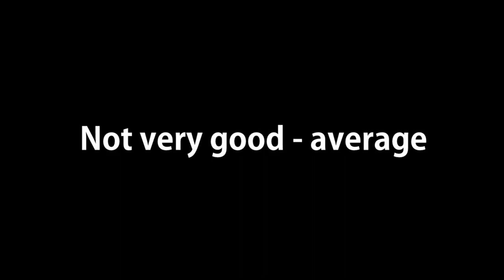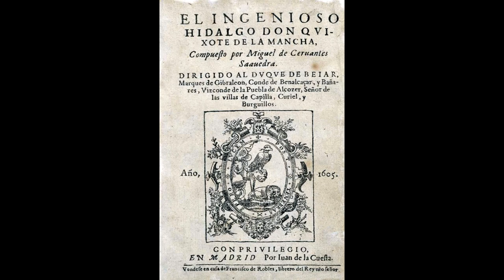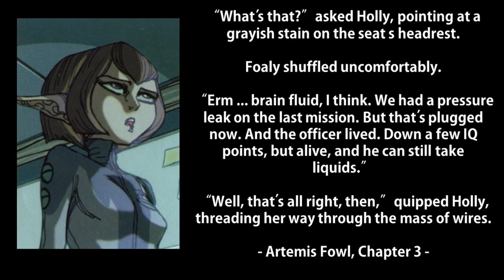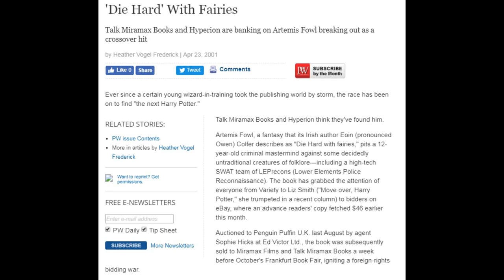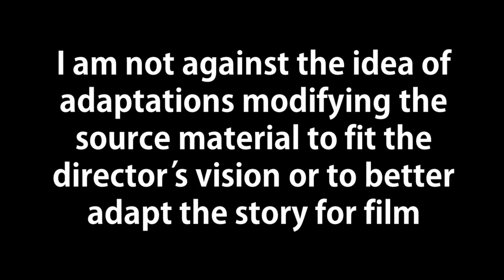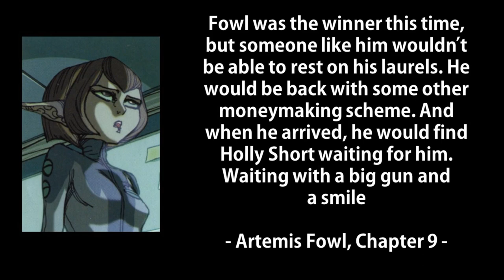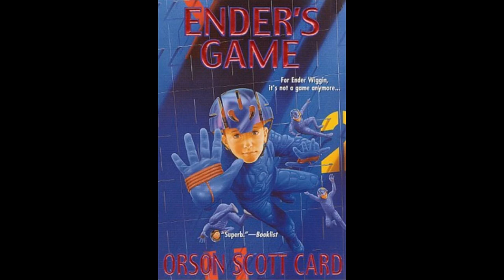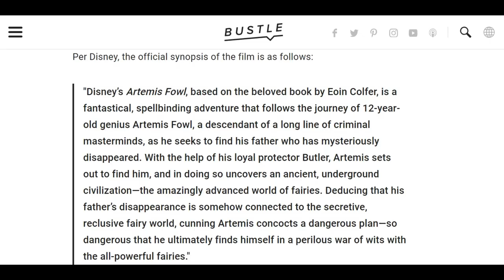Artemis Fowl, Children’s Literature, And The Homogenizing Touch Of Adaptations